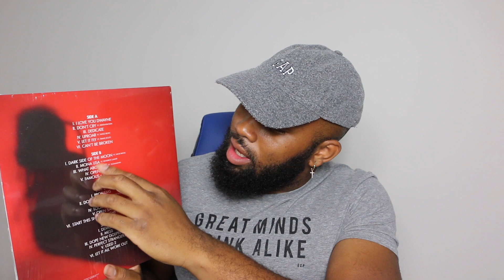Lil Wayne - Ya Dig | REACTION!!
Striving to do this FULL-TIME

LET ME KNOW IF YOU ROCKING WITH THE BOY!!

Don't forget to leave recommendations of music you want me to check out. SPAM UP the comment section